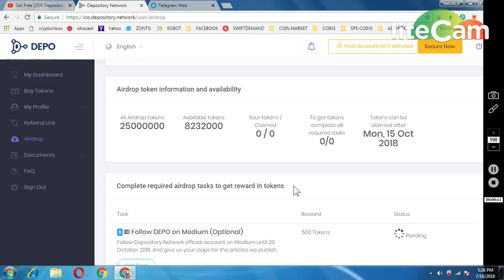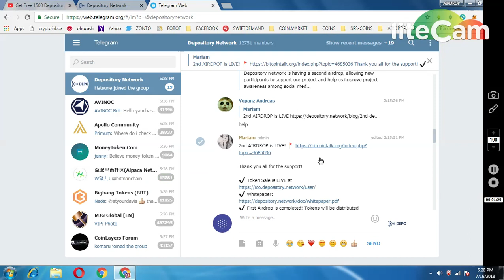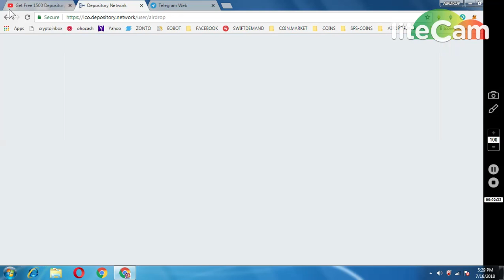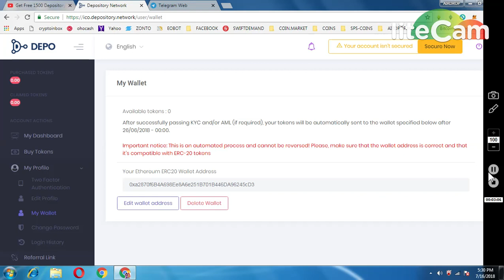1500 DEPOSITORY NETWORK TOKENS AIRDROP 2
*** MUST REPLY.